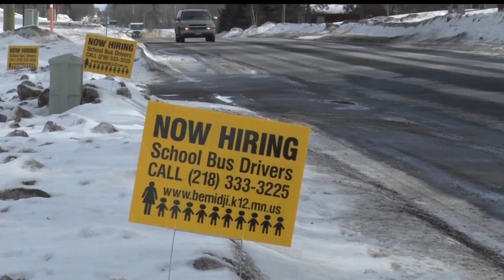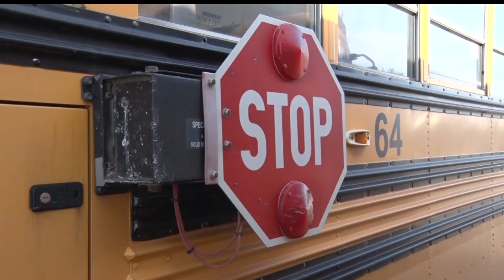Severe School Bus Driver Shortage Could Lead To Route Reductions